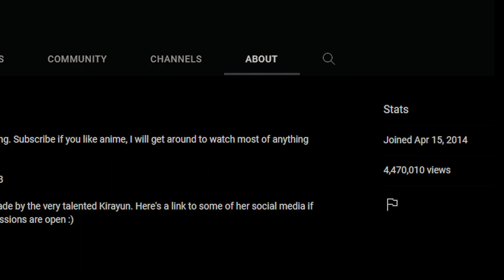this is my 1000th video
Thanks for all the years of this channel being a thing that exists. Love you all for the amazing support and looking forward to more cool times!